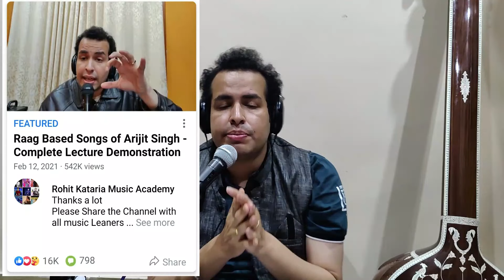How to Sing Muskurahat with Notation| अरीजीत सिंह का 5 रागों पर आधारित गीत सीखें Lecture- 271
Muskurahat ko bhi Ane pe is the Most Typical Versatile Composition sang Brilliantly by Arijit Singh . After Watching this Video What You will Learn -
How to Sing Muskurahat with Ease
Raags Used in Muskurahat
Analysis of Taal Used in Muskurahat
11 Notes Application Theory
Variations Used by Arijit Singh in Muskurahat
Raags Transformation
Raag Madhuvanti and it's Variation results in which Other Raags ( Madhukauns, Pattdeep)
5 Raags used in Muskurhat - Madhuvanti, Pattdeep, Peelu, Madhukauns and Keervani